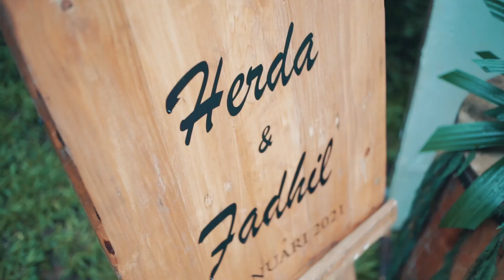CINEMATIC WEDDING INDONESIA 2021 || HERDA & FADHIL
The Wedding of HERDA & FADHIL

THE NEXT PROJECT present

photo & video : The Next project
Decoration : MADE PAPER
MC : VENUZ FAJAR